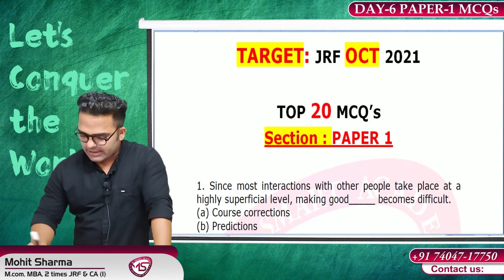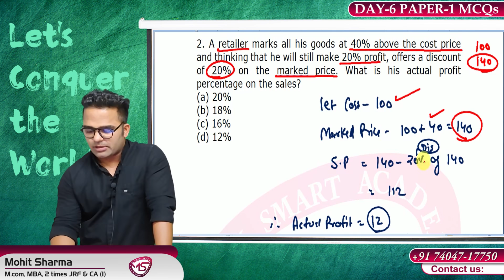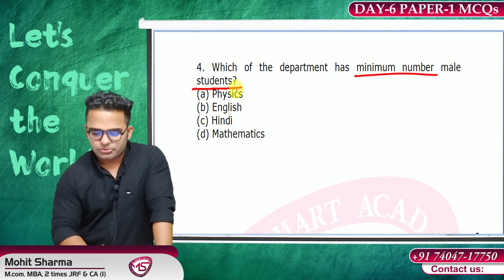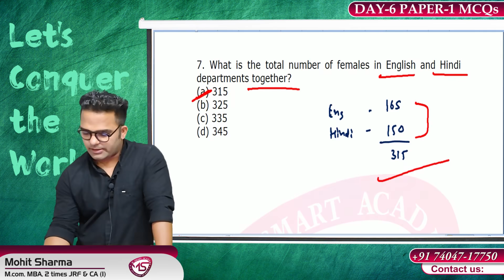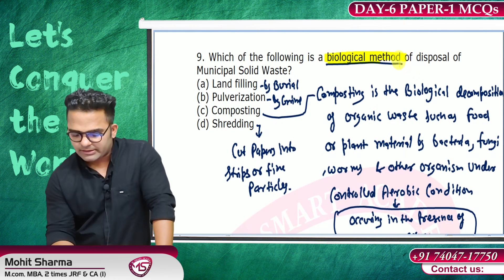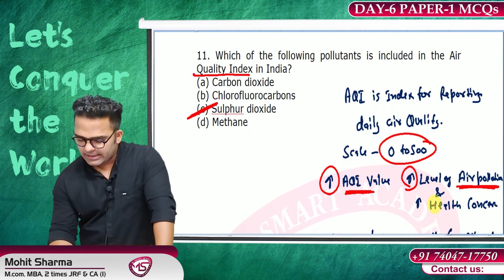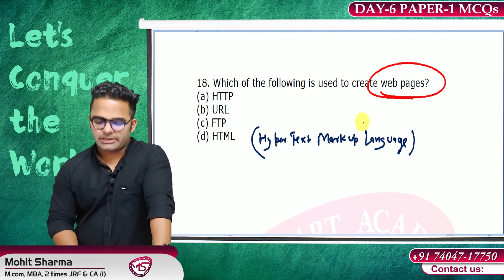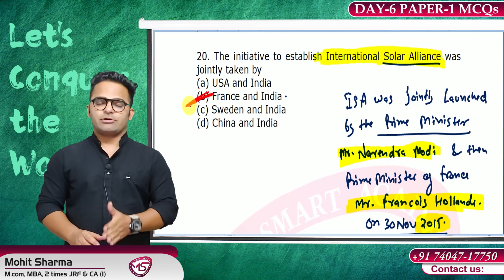Ugc Nta Net 2021 || Paper 1 Mcq Ugc Net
Hello Guys , WE ARE HERE WITH A NEW LECTURE ON:- Ugc Nta Net 2021 || Paper 1 Mcq Ugc Net || Paper 1 Ugc Net 2021
Which is Relevant for Ugc Nta Net Paper 1 2021.
Join Our Exclusive Courses for Nta Ugc Net Jrf
For More Info. about Ugc Nta Net online Classes :-
Test Series
Social Updates :-
Ugc Nta Net Commerce
Keys :-
Paper 1 Mcq Ugc Net
Ugc Net Paper 1 2021
Ugc Net Paper 1 Mcqs